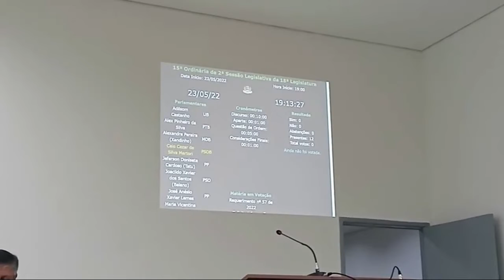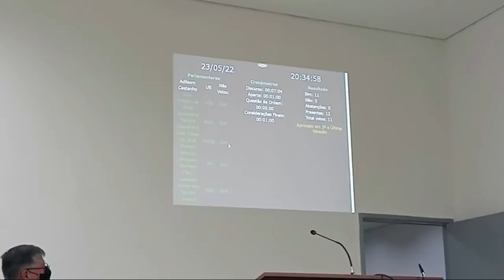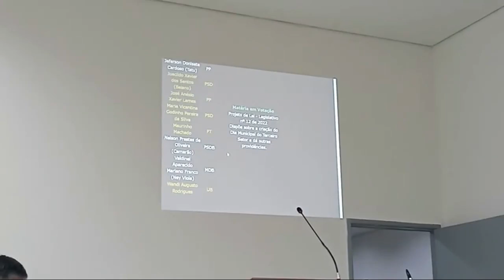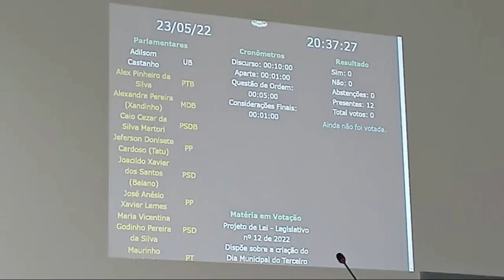15ª Sessão Ordinária de 2022